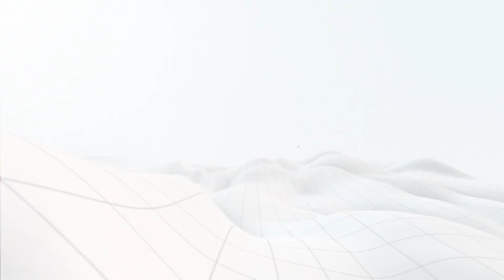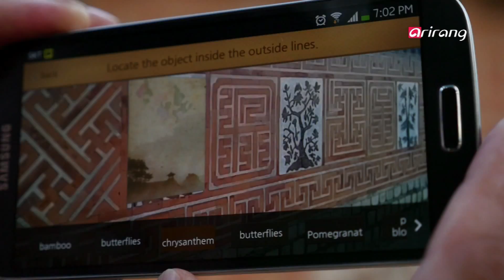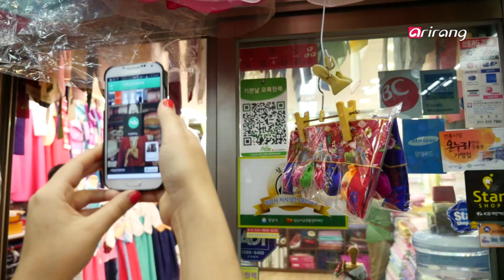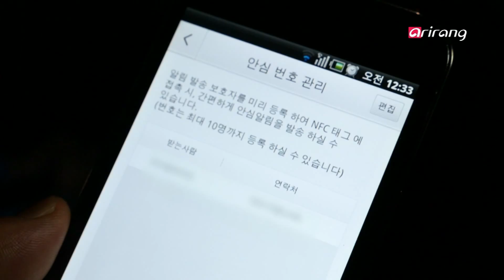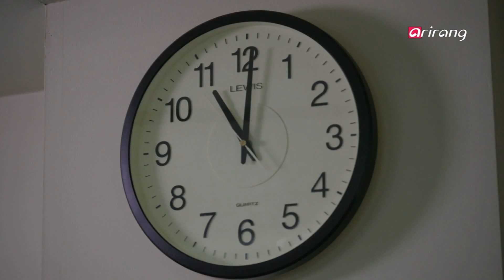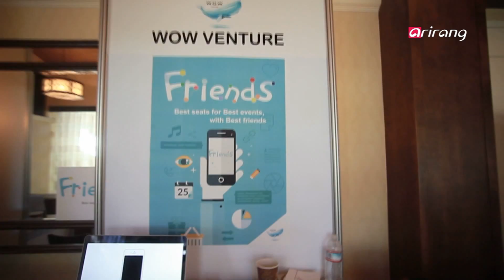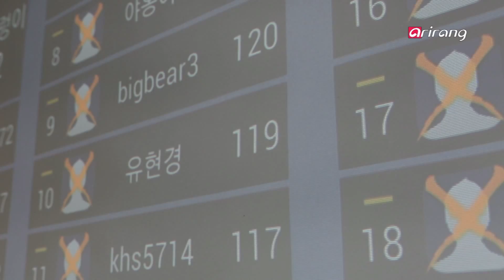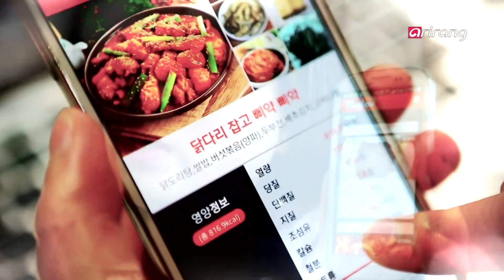Korea on the Move Ep2 Creative Ideas Change the Life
Creative Ideas Change the Life
Everyone is happy with a prosperous culture!
Now, Korea is establishing an infra for all the people of Korea to enjoy the culture in order to make a society to understand one another and create a cultural space in our daily lives by setting a ′Culture Day′.
Thus, at ′Explore Korea, Explore the Culture′. we try to widely announce a cultural powerhouse of Korea where all the people of Korea enjoy the culture through the case studies of the culture which are widely spreaded to the lives and to the countryside.

삶을 바꾸는 아이디어, 창조
"역동적인 혁신 경제" 그 키워드는 바로 창조에 있다.
박근혜 정부 경제 정책의 근간을 이루고 있는 창조경제.
올해는 창조경제의 가시적인 성과창출의 해로 삼고 그 확산을 위해 노력해왔다. 특히, 기존 산업에 ICT 과학기술을 결합한 ′창조 경제 비타민 프로젝트′의 결실들은 우리산업 전반에 활력을 불어넣었다.
이에 ′삶을 바꾸는 아이디어, 창조′에서는 창조경제를 위한 그간의 노력과 성과들을 성공사례들을 통해 짚어보면서, 진화하고 있는 한국형 창조경제의 방향과 세계를 향한 창조경제의 힘을 함께 공감해 보고자 한다.